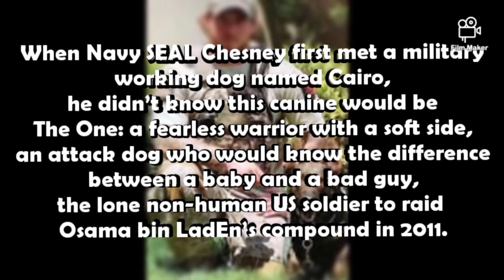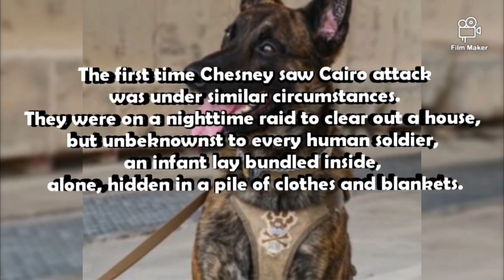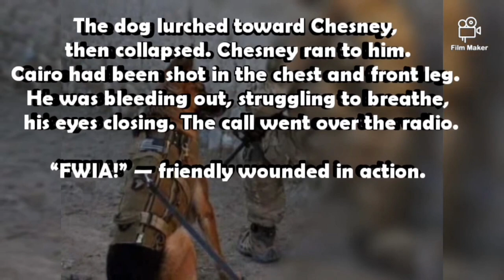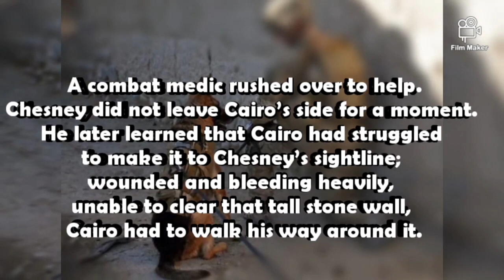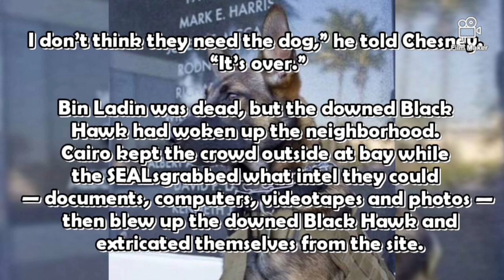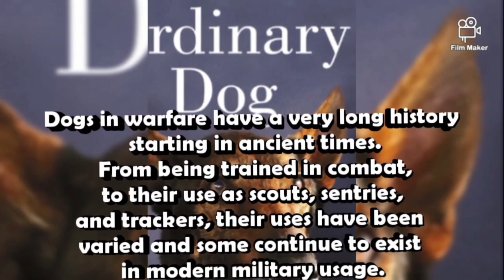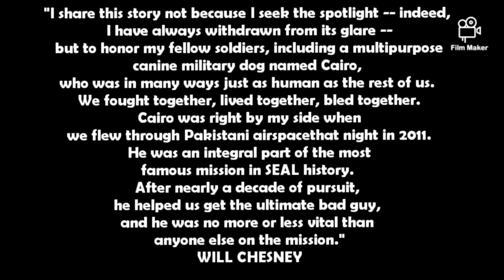Belgian malinois works on navy seal named CAIRO